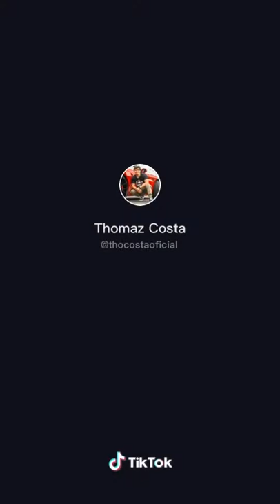Tomás costa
Inscrevam -se
Comente